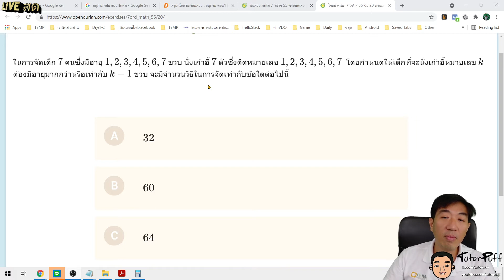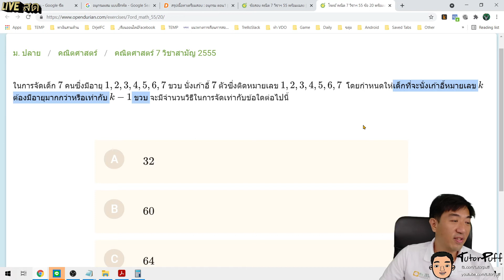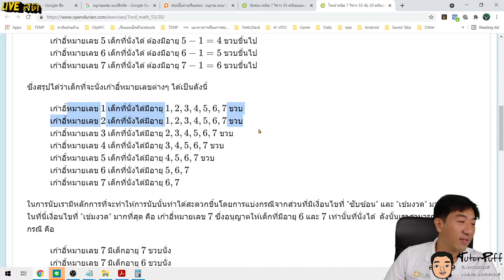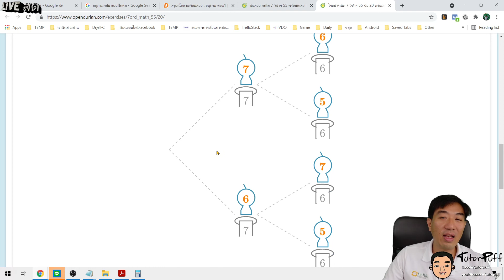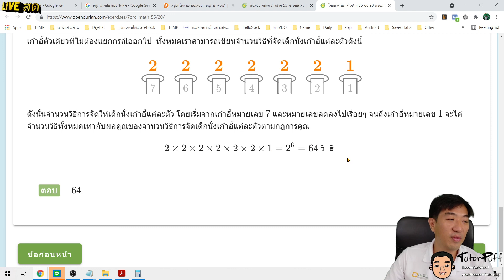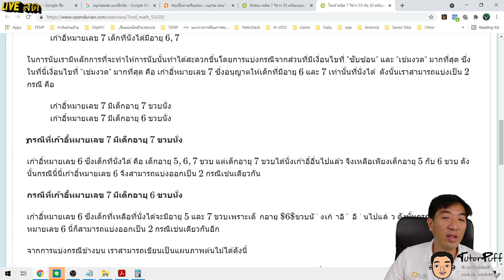วิชาสามัญ คณิต55 ข้อ20